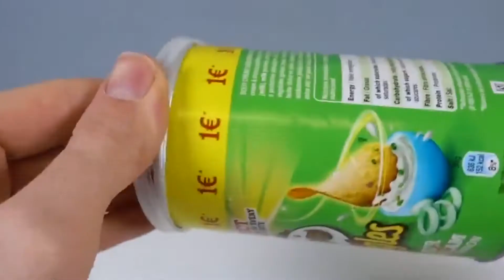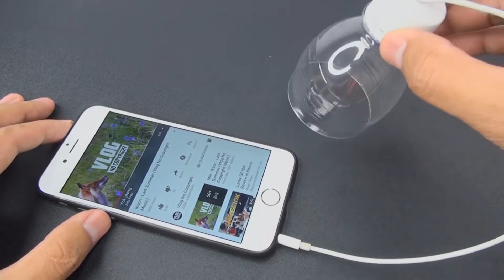TOP 5 awesome inventions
TOP 5 awesome inventions Amazing Things You Can Make At Home